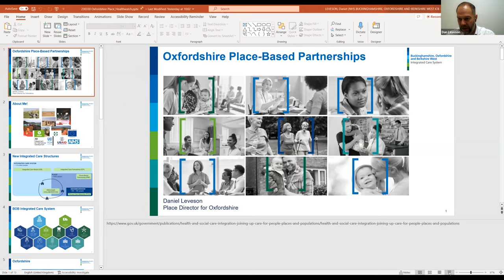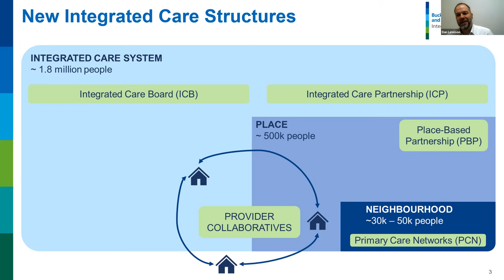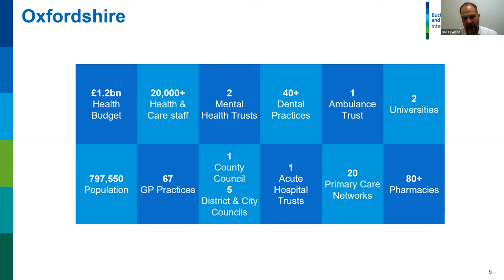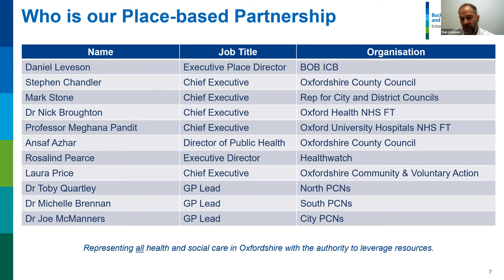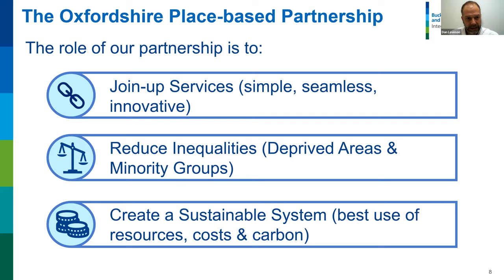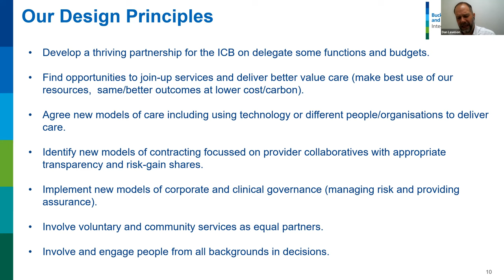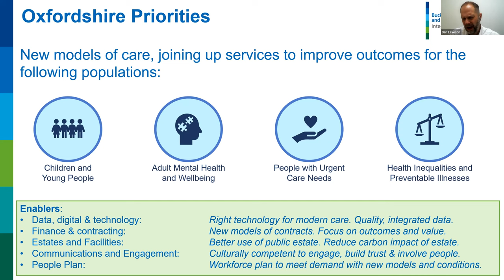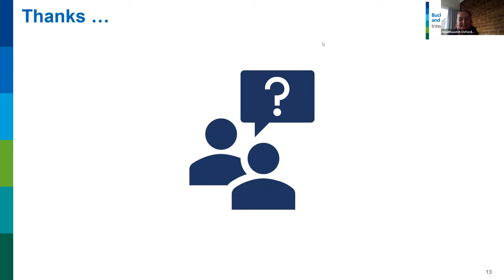Patient webinar - How health and care is changing in Oxfordshire and how that affects you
Our patient webinar on 31st March focused on the changes happening in the organisation of the health and care system in Oxfordshire and the impact this will have on people living in the county. Our guest speaker Dan Leveson, the Buckinghamshire, Oxfordshire and Berkshire West Integrated Care Board (BOB ICB) Place Director for Oxfordshire, gave an update on how the local health and care system is changing and why, and then took questions.